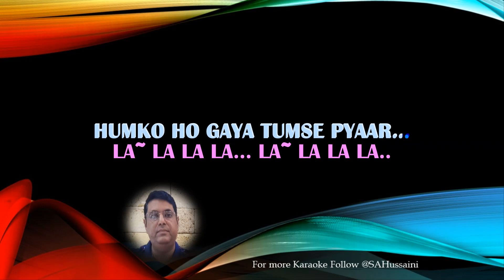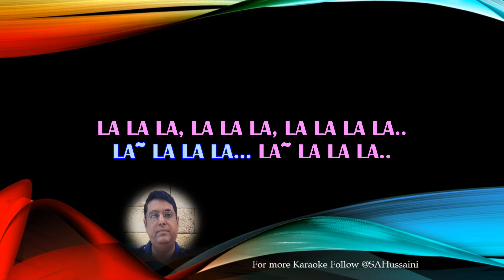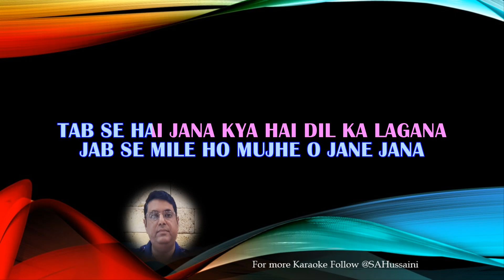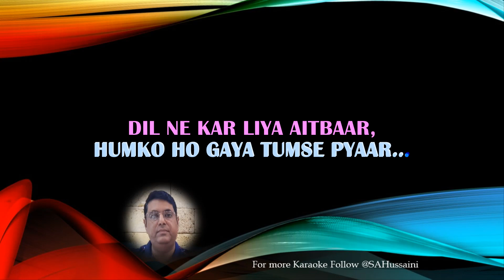Dil Ne Karliya Aeitebaar HD Kraoke Track with Female Voice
Hamraaz (2002)